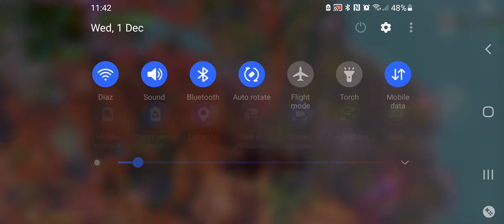CUBE ASSASSIN LAST CHAPTER 2 GAMEPLAY FORTNITE